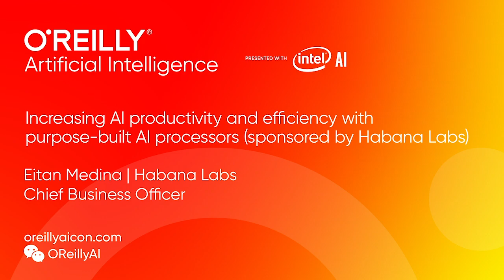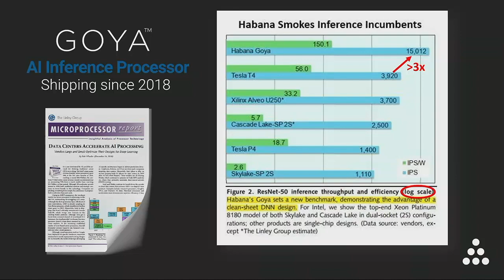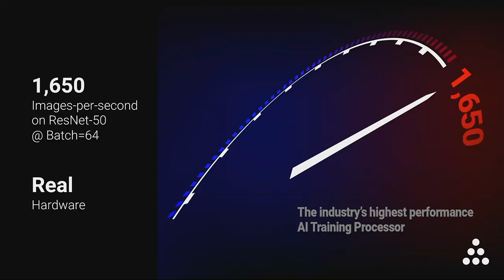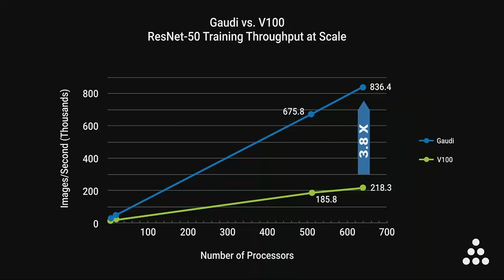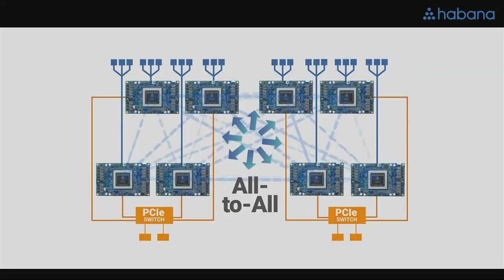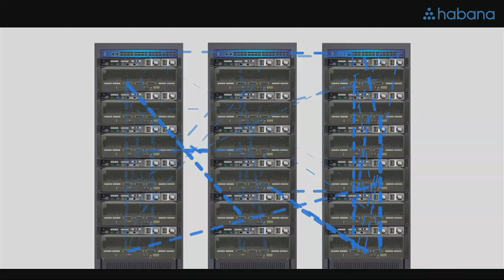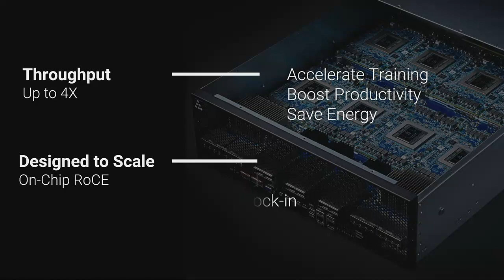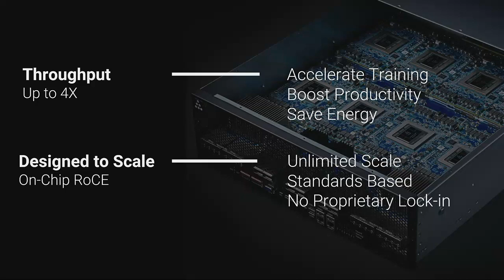Increasing AI productivity and efficiency (sponsored by Habana Labs) - Eitan Medina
Eitan Medina details transformational advances made possible with AI processors designed from the ground up to address AI-specific computing requirements, chief among them increasing AI throughput speeds while lowering power consumption. This new class of AI processing brings significantly improved productivity and efficiency to the data center to overcome limitations of existing CPU- and GPU-based solutions. Eitan reveals key architectural advances made by Habana Labs in its AI processor.